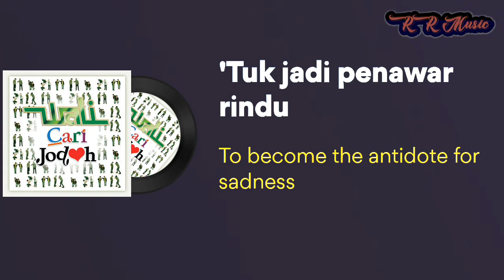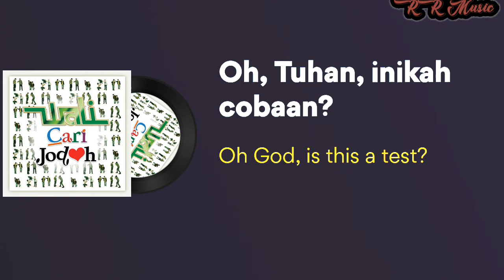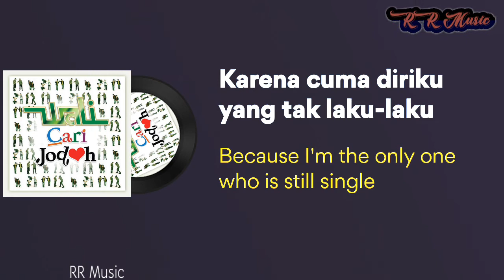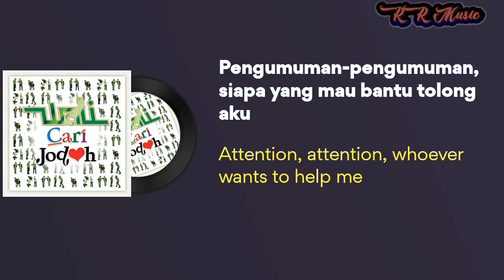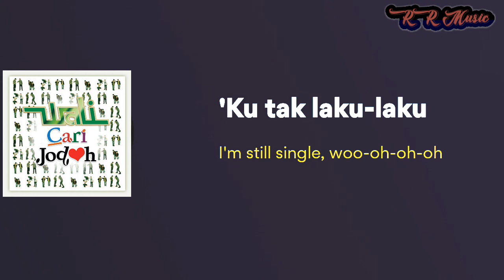CARI JODOH - WALI [ lirik indonesia & terjemahan inggris ]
hai kali ini R share lagu CARI JODOH - WALI [ lirik indonesia & terjemahan inggris ]
download lagu wali cari jodoh full album
download mp3 wali cari jodoh full album